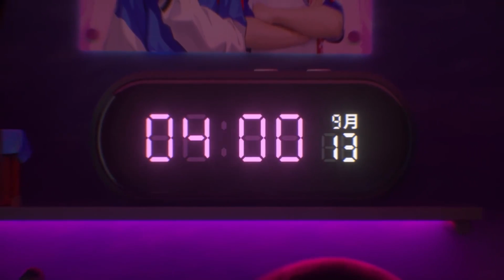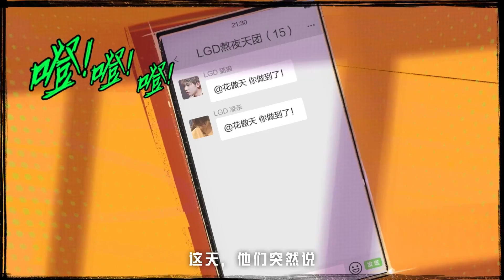今日埋頭練，明日抬頭看！集合！上場！花傲天回來啦！明天見